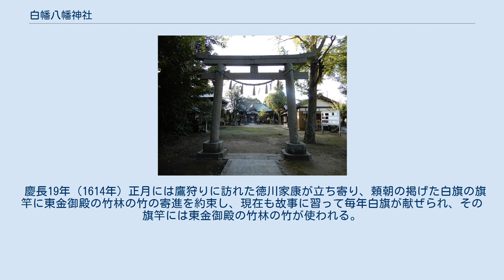白幡八幡神社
白幡八幡神社（しらはたはちまんじんじゃ）は、千葉県山武市白幡（上総国山辺郡）にある八幡神社。
誉田別尊、天照大神、天児屋根命を祀る。
 寛和元年（985年）に大和国の僧妙香がこの地を訪れ、阿弥陀如来像を奉納し如来寺（現在の般若院）を創建した際、山城国の石清水八幡宮より御神影を勧請し、寺の隣地に鎮守神として建立したのが当社の起こりであるという。
 治承4年（1180年）石橋山の戦いに敗れ房総に逃れた源頼朝が、その後鎌倉を目指した際に参拝し、白旗と15本の矢を献じて源氏の再興と武運長久を祈願したといわれ、それ以来白旗を掲げるのが習しとなり白幡八幡と称したという。
頼朝は大願成就の後文治元年（1185年）に社殿と神宝を寄進し、建久3年（1192年）に将兵300騎を従えてお礼参りに訪れた。
その際、頼朝に従った将兵の接待にあげ飯が出され、あげ飯の行事は現在も旧暦の9月7日の夜に行われている。
また建久7年（1196年）には仕臣4名を派遣し、9月6日から8日にかけて東国鎮護の祭典を行った。
 慶長19年（1614年）正月には鷹狩りに訪れた徳川家康が立ち寄り、頼朝の掲げた白旗の旗竿に東金御殿の竹林の竹の寄進を約束し、現在も故事に習って毎年白旗が献ぜられ、その旗竿には東金御殿の竹林の竹が使われる。